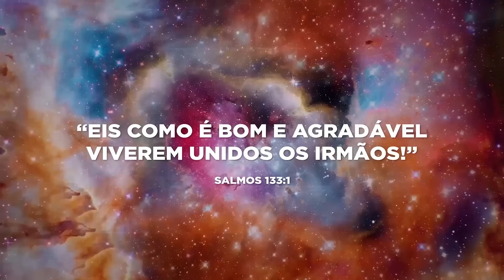SÔNIA E ADIL / Evolução Moral do Espírito.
Sônia relata experiência de como agir com sabedoria em relação as situações durante o seu casamento com Adil.
Bem vindos ao canal Casa Plataforma de Oração!
Assista até o fim e compartilhe as mensagens.

Quer participar das reuniões? Todas são presenciais e acontecem sempre às Quartas, Quintas e Domingos. Entre em contato com Jacy Lima no Telegram e agende sua visita escolha uma data e passe junto com o nome completo e número de contato para agendamento!!!
O contato está no grupo do Telegram Oficial. O endereço completo é informado somente após o agendamento...
Canais oficiais da CPO (Casa Plataforma de Oração)
Canal parceiro:
Os membros da Casa Plataforma de Oração buscam a compreensão dos princípios universais das religiões, a liberdade intelectual e cooperação fraterna entre os diferentes segmentos religiosos,  com o propósito de estarmos unidos em Jesus, evoluindo para o mundo regenerado!

Salmo 133:1